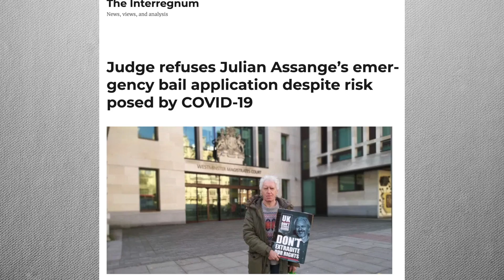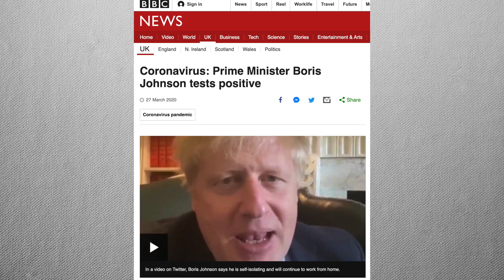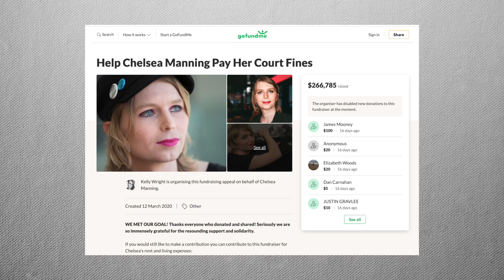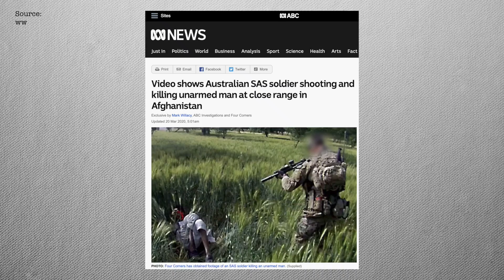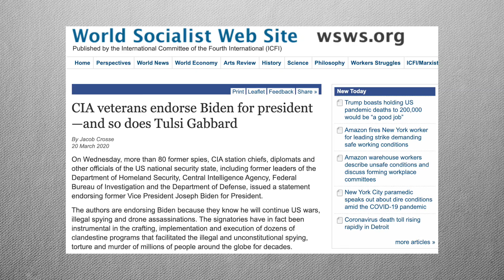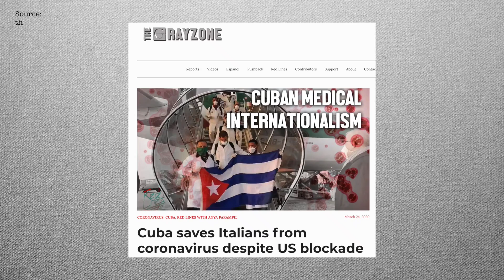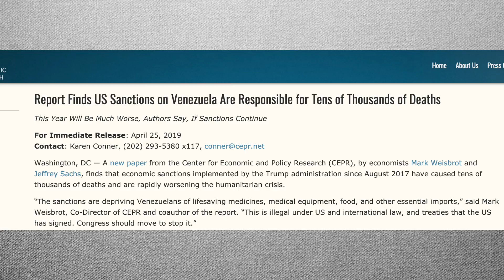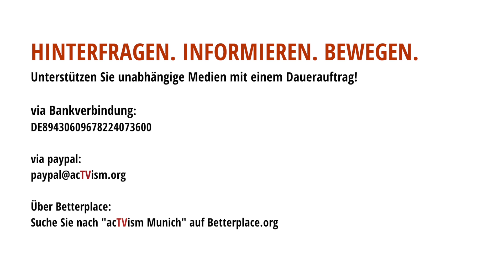Internationale Entwicklungen im Schatten der Corona-Krise | Taylor Hudak & Zain Raza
Unsere einmaligen Spenden kommen aufgrund des Virus völlig zum Erliegen. Wir können nicht genug betonen, wie wichtig es ist, unseren unabhängigen Journalismus in dieser Zeit mit einer kleinen Spende von 1€ bis 3€ pro Video oder pro Monat zu unterstützen. Zum jetzigen Zeitpunkt wissen wir nicht, ob wir nach dem Sommer dieses Jahres weitermachen können. Hier erfahren Sie, wie Sie uns unterstützen können

In diesem Gespräch zwischen diskutieren Taylor Hudak & Zain Raza, Redakteure und Journalisten bei acTVism Munich, welche Themen während der Corona-Krise zu wenig Beachtung finden. Sie fassen die Neuigkeiten zu Julian Assange und Chelsea Manning, den US-Präsidentschaftswahlen, den Sanktionen gegen Venezuela und zum Iran zusammen. Außerdem wird beleuchtet, wie mehrere US-Senatoren die Corona-Krise zu ihrem finanziellen Vorteil nutzen.

Dieses Video wurde ursprünglich am 1. April 2020 auf Englisch veröffentlicht.

SPENDEN:
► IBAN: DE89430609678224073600